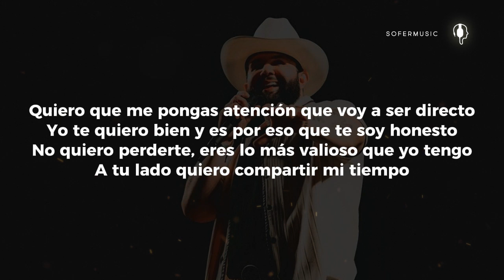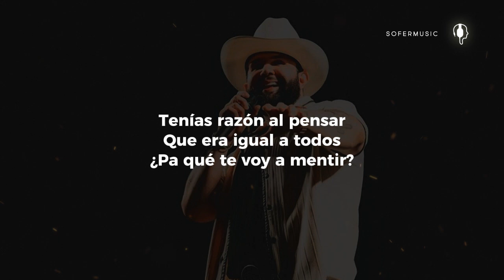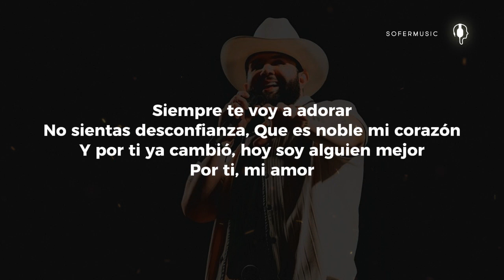Carin Leon - Alguien Mejor (LETRA)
Quiero que lo entiendas, que de ti yo estoy enamorado
Y aunque ya probé otros besos, me gustaron más tus labios
Quisiera, bonita, remediar el daño que he causado
Y te lo prometo que ya estoy cambiando
Quiero que me pongas atención que voy a ser directo
Yo te quiero bien y es por eso que te soy honesto
No quiero perderte, eres lo más valioso que yo tengo
A tu lado quiero compartir mi tiempo
Tenías razón al pensar
Que era igual a todos
¿Pa qué te voy a mentir?
Siempre te voy a adorar
No sientas desconfianza
Que es noble mi corazón
Y por ti ya cambió, hoy soy alguien mejor
Por ti, mi amor
Mi corazón
Por ti
Cambió
Y si cambié
Fue por ti, Quintita
Su compa Carín León, oiga
No sientas desconfianza
Es noble mi corazón
Mi corazón
Por ti
Cambió
Es mejor